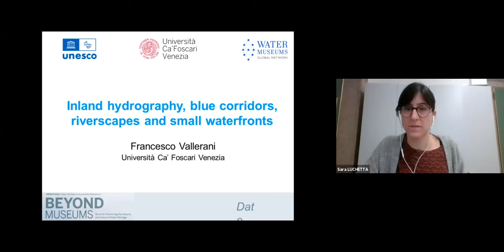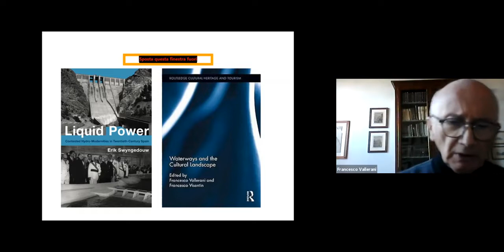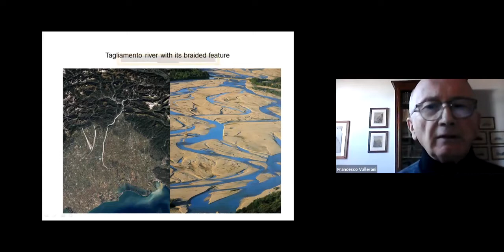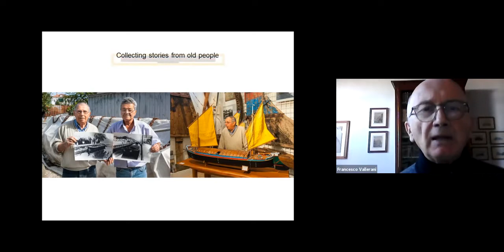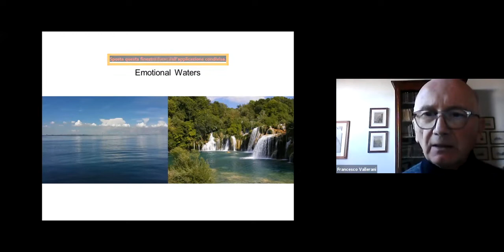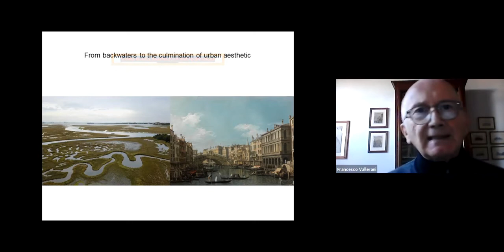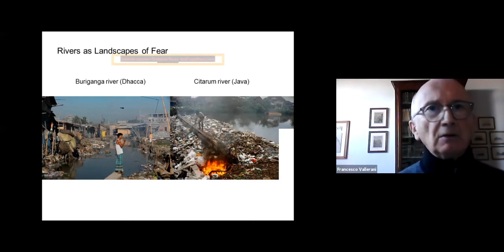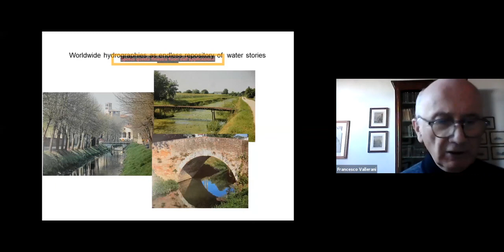Beyond museums | 1.1 | Francesco Vallerani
22nd October 2021

Francesco Vallerani
(UNESCO Chair “Water, Heritage, and Sustainable
Development”, Ca’ Foscari University of Venice, Italy)

Inland hydrography, blue corridors, riverscapes, and small waterfronts

Development” - Beyond museums Training Course